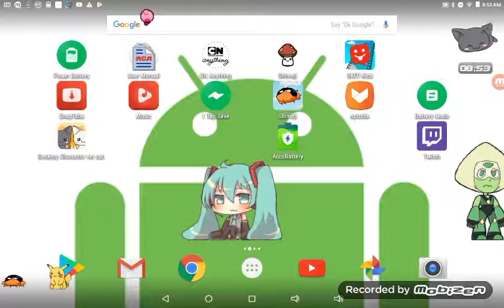Fun with your Screen